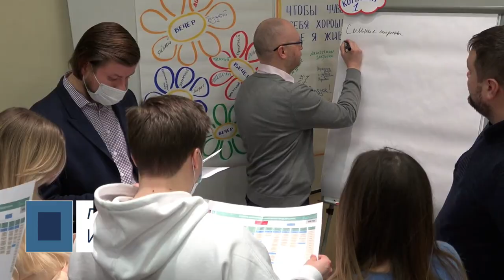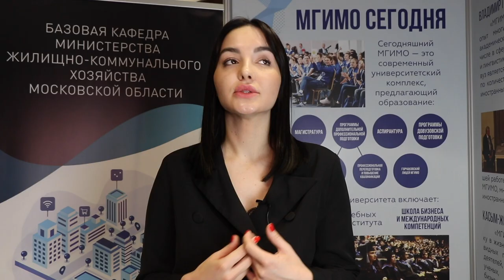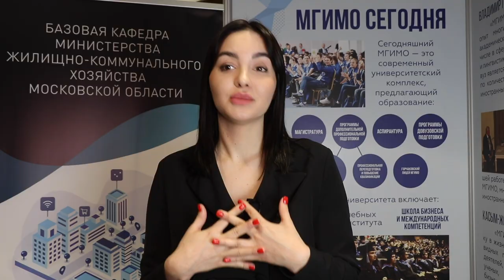Говорят студенты: о магистратуре «Управление городской инфраструктурой и развитием территорий»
Студентка магистратуры «Управление городской инфраструктурой и развитием территорий» Ольга Томченко рассказывает об особенностях и преимуществах обучения на программе по направлению подготовки «Государственное и муниципальное управление».